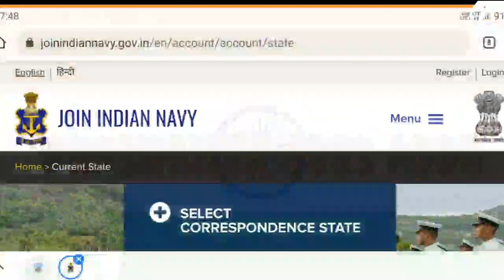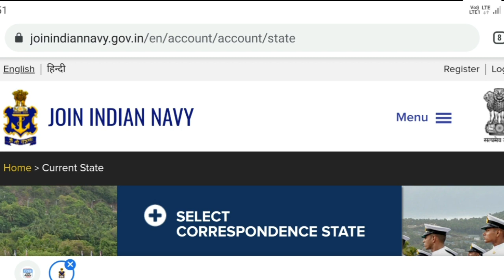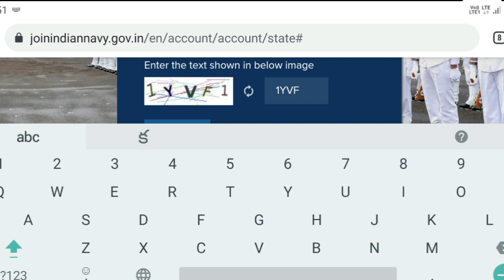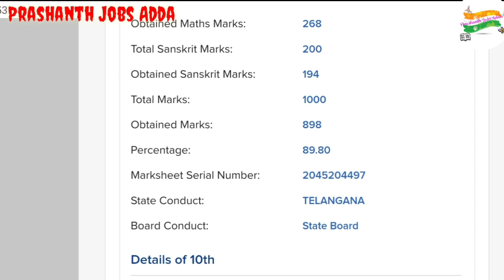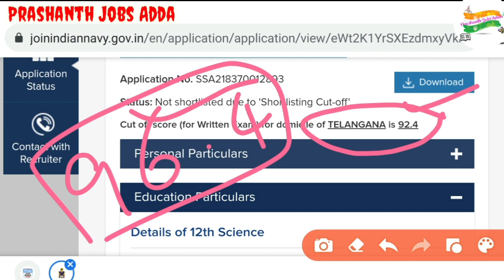NAVY SSR AA 2021 Admit cards released|| నేవీ జాబ్స్ అడ్మిట్ కార్డ్స్ రిలీజ్ అయ్యాయి